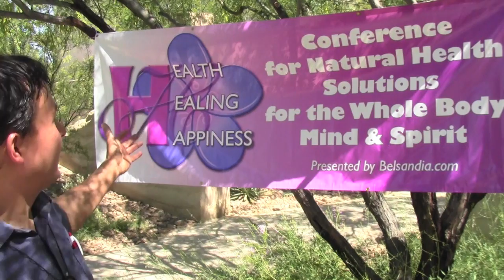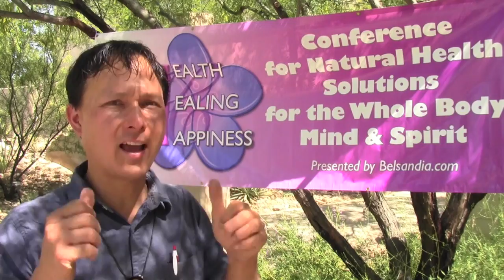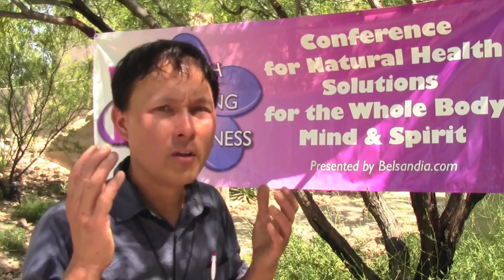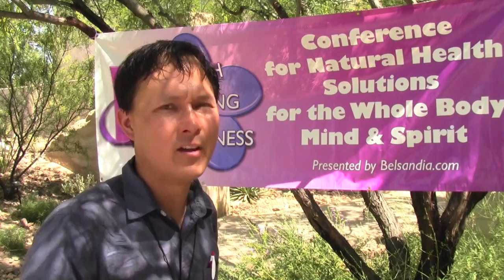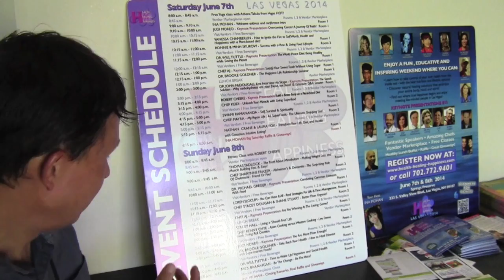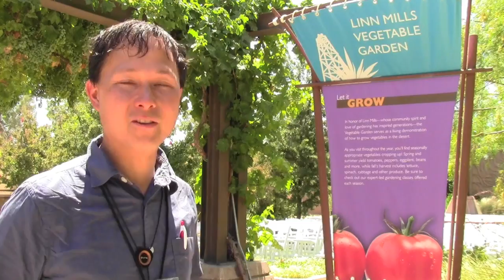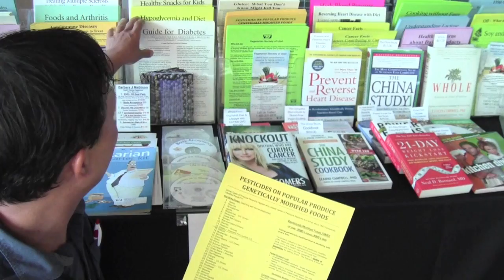Natural Health Solutions at the Health, Healing and Happiness 2014 Conference Review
shares his review of the 2014 Health, Healing and Happiness Conference that took place in Las Vegas, Nevada.  In this episode, John will show you around this conference, share with you the conference center site - the Springs Preserve, show you some of his favorite vendors at the event, and finally interview four of his favorite speakers so you can learn some valuable knowledge that was taught at the 2014 Health, Healing and Happiness conference 2014.

John will interview:
1. Robert Cheeke and ask him the top 3 tips to burn fat and build muscle on a plant based diet.
2. Michael Gregor, MD, and ask him the #1 tip to combat disease with food
3. Brooke Goldner, MD, and ask her the top 3 tips to have a better relationship today.
4. Ronnie and Minh and ask them the top 3 tips to have success with raw foods.

After watching this episode you will learn some potentially life-changing information from some of the experts attending at the 2014 health healing and happiness event.